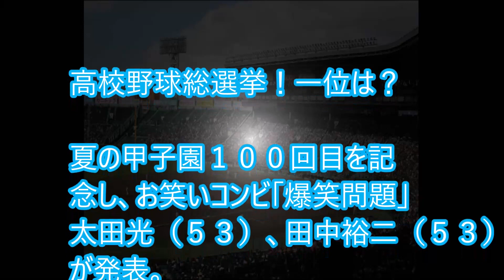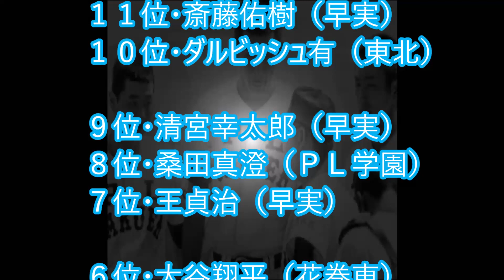高校野球総選挙！松坂・清原・ダルビッシュは？ハンカチ王子も！ベスト３０発表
【関連動画】